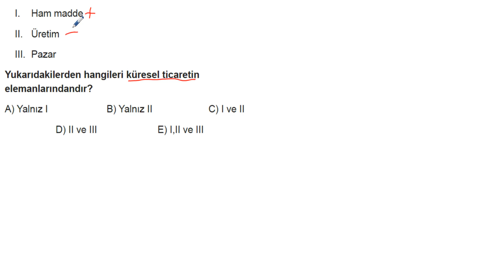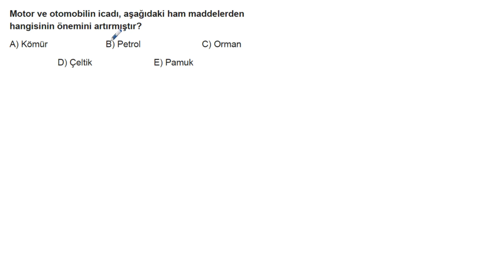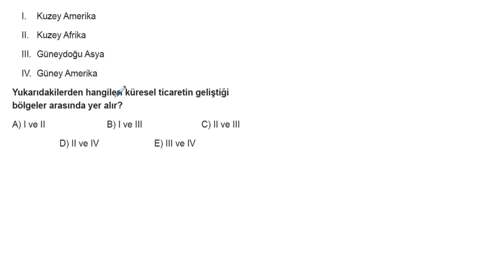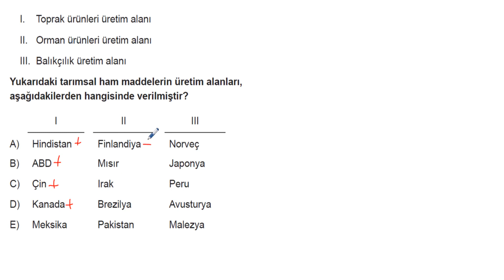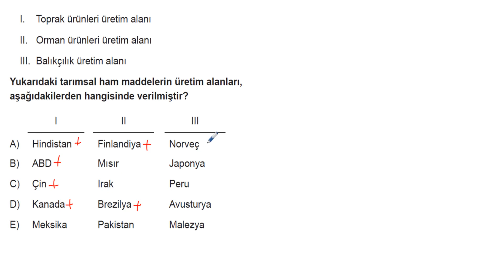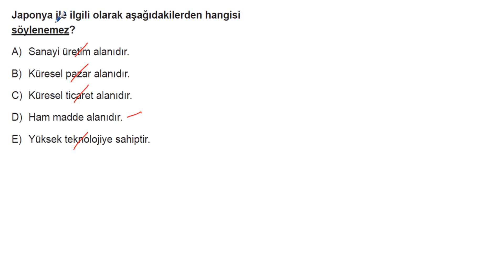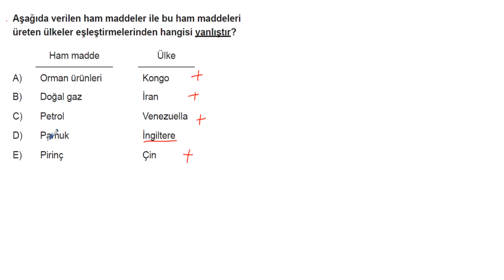AYT Coğrafya Soru Bankası Bölüm 12 Test 01 Soru Çözümleri